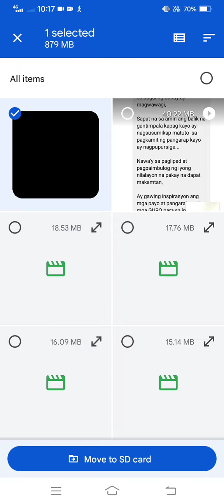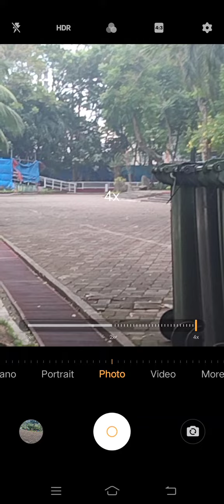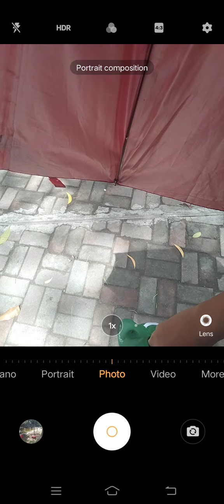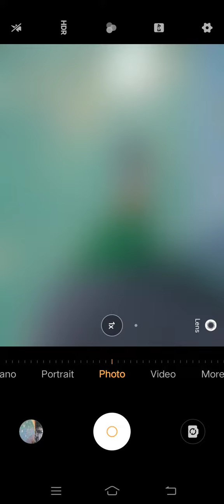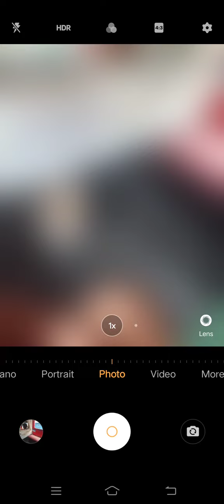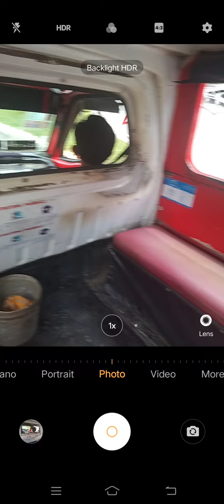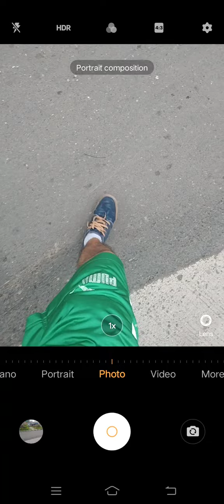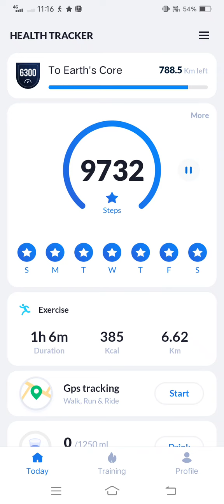Marvin Rey — Pluto Direct's Walking Time — Vlog 13,461